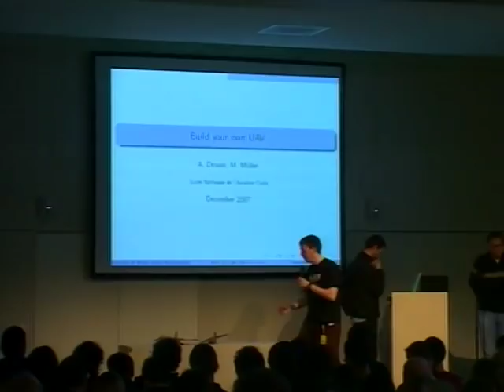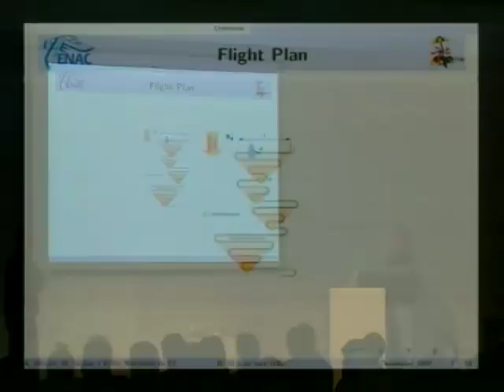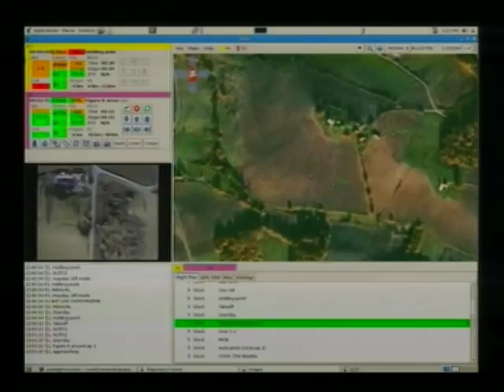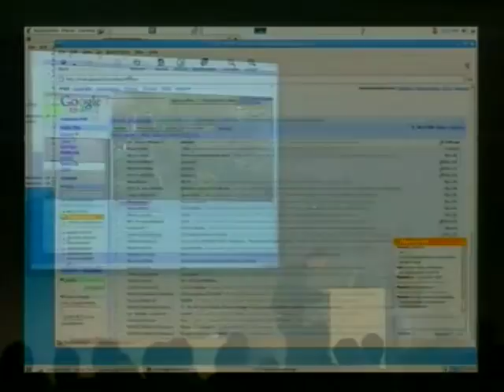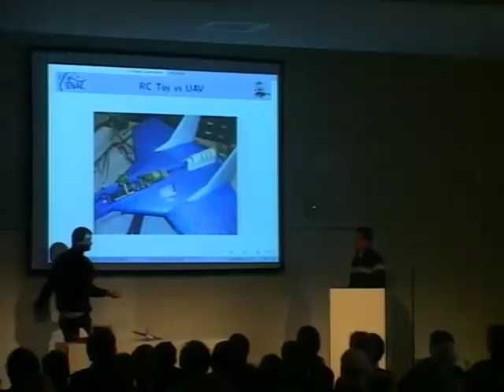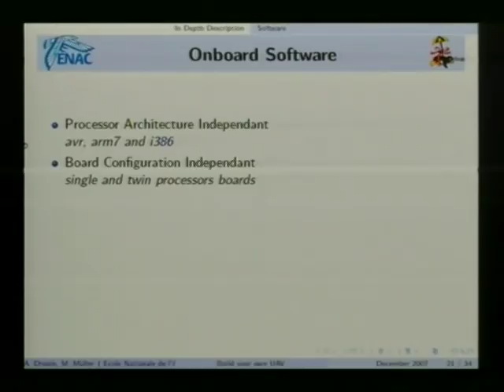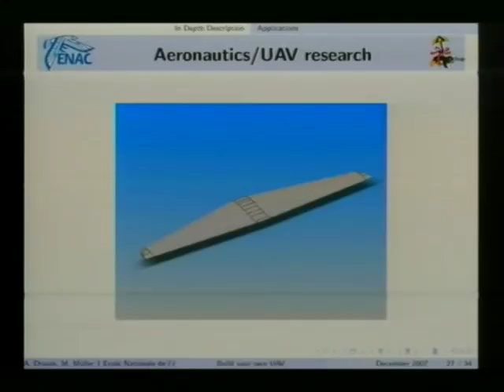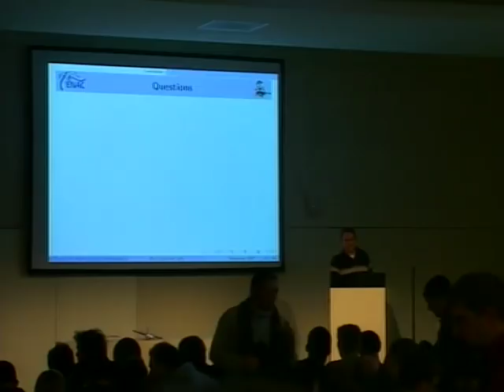24c3 Paparazzi - The Free Autopilot (Build your own UAV)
Autonomous unmanned aerial vehicles are becoming more and more popular as suitable electronics and sensors are available and affordable. This talk will describe Paparazzi, a complete system enabling you to build and control your own UAV.

Chaos Computer Club
Speaker: Martin Müller
Speaker: Antoine Drouin